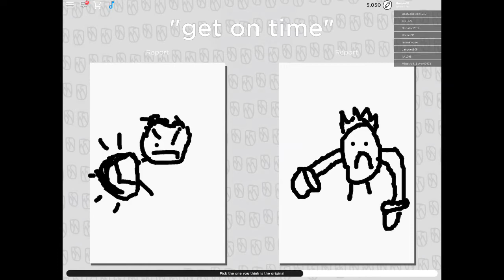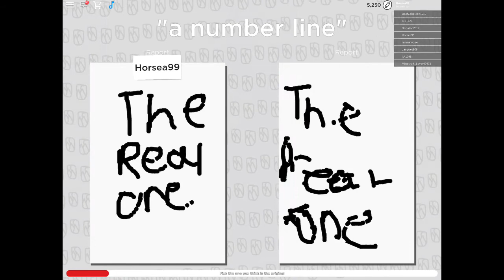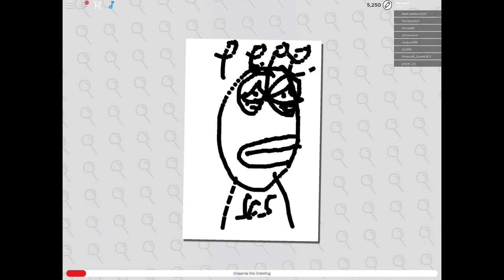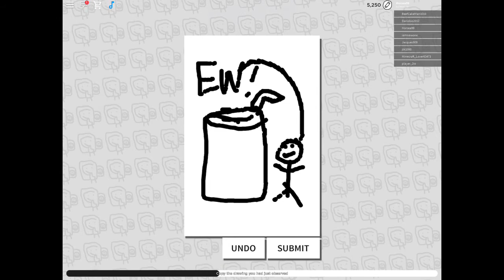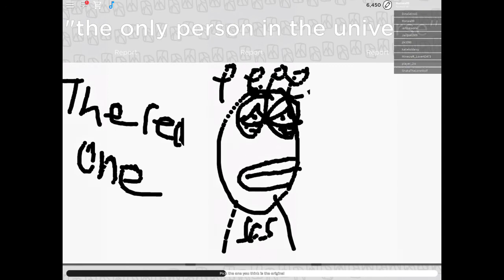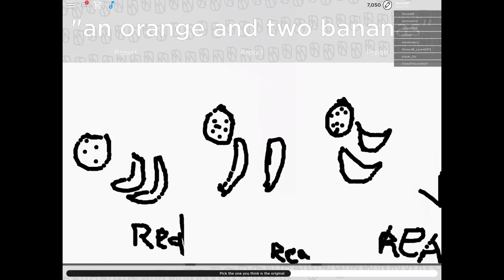Roblox copyrighted artists the game part 2